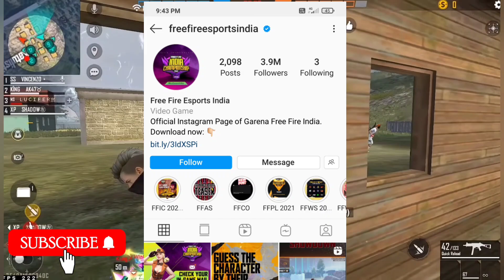How To Update Free Fire After Ban | Free Fire update kaise kare | ff Download Kaise kare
How To Update Free Fire After Ban | Free Fire Download | ff Download Kaise kare

1. Garena Free Fire Indonesia
2. Garena Free Fire Brazil
3. Garena Free Fire India
4. Garena Free Fire Singapore
5. Garena Free Fire Thailand
6. Garena Free Fire Nepal
7. Garena Free Fire Pakistan
8. Garena Free Fire Bangladesh
9. Garena Free Fire Europe
10 . Garena Free Fire Russia

Free Fire Streamer :-

1. Total Gaming
2. Desi Gamer
3. Gyan Gaming
4. AS Gaming
5. Lokesh Gamer
6. Rocky & Rdx
7. Two Side Gamer
8. Munna Bhai Gaming
9. Free Fire India Official
10. Free fire Esport India

how to download free fire from chrome
how to download free fire in play store
how to download free fire after ban in india
how to download ff after ban
how to download free fire apk only new version

New update free fire after ban
how to update free fire after ban
how to update free fire after ban in india
free fire ob 33 ka update
free fire ob 33 update date
free fire ob33 update today
Top 17 new changes after ob33 update
free fire new update
free fire ob33 update character
Ob33 update free fire
23 march free fire update
free fire next update date
free fire next update kab aayega

Hikingsouls  is here to helping you for total new event details, new update , tips and tricks , knowledgeable video of garena free fire with loud volume ..